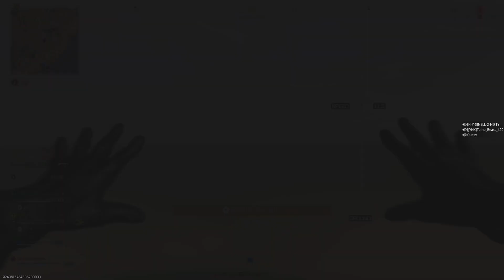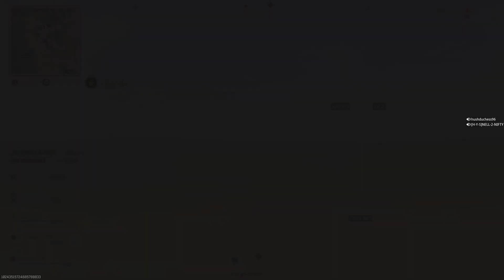Call of Duty_20240614215625